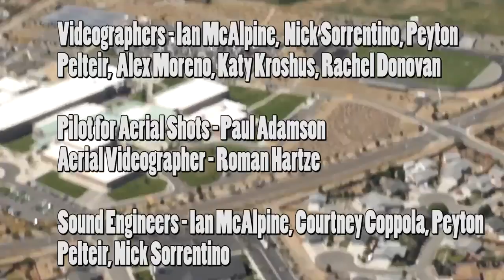Katy perry Roar HD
Spanish Springs High School (Sparks, NV) entry into Katy Perry's music video challenge. The challenge was to remake her ROAR music video. Thank you to the SSHS staff and students - you are AMAZING! We hope you had as much fun making this as we did. Thank you to Peyton and Nick of Hill Lane Productions, you were both an integral part of making this project a reality. Check out Hill Lane Productions YouTube channel; these guys are awesome! Hope we win the Katy Perry challenge!